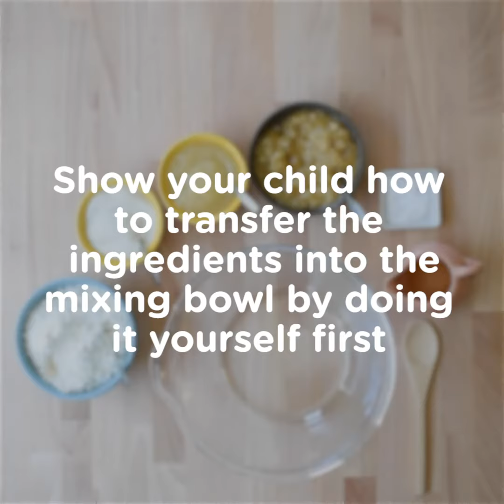Baking Banana Muffins For Babies | Monti Kids in Action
🍌💛 🍌 First we peeled, then we sliced... and now it's time for Part 3 of our banana series - Banana Muffin Baking!⁣
🍽️ Cooking with real food offers little ones an education in mathematics, language development and a better understanding of where food comes from. 💯 Added bonus - a child is more likely to eat what they help make, since they have ownership over the process. ⁣
You'll know your little one is ready to join you in the kitchen when they show interest in the cooking process, are an experienced walker, and have grown in fine motor skills to hold spoon to transfer ingredients with confidence.⁣
✨ Setting out pre-measured ingredients helps prepare the environment. When the activity is prepped for child, they're set up for success and can focus on the task at hand!⁣

About Monti Kids:
Monti Kids is based on the world-renowned 0-3 Montessori curriculum. The program is easy to use at home, and delivered right to your doorstep. The best way to support your child during the most formative years of their development is to empower you. Monti Kids was created by Zahra Kassam, an internationally certified Montessori educator and mom who holds two degrees in Psychology and Education from Harvard, and has 10+ years of teaching and school administration experience. Monti Kids provides the tools to give your baby a strong foundation for all future learning.

Follow us everywhere to get daily inspiration and practical Montessori tips.